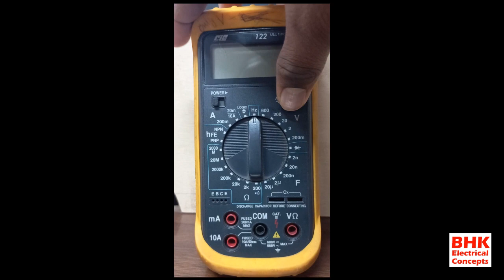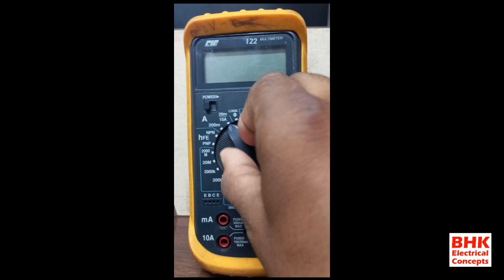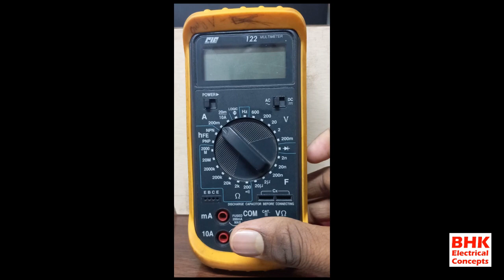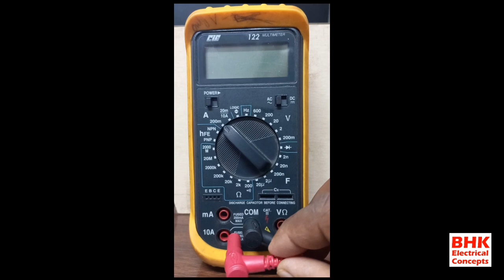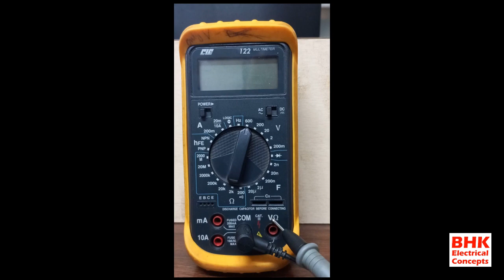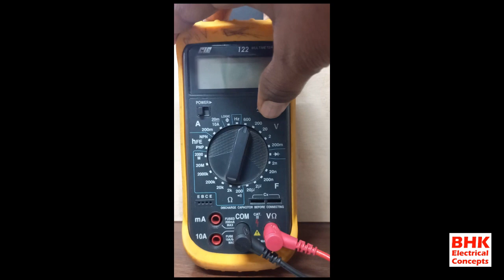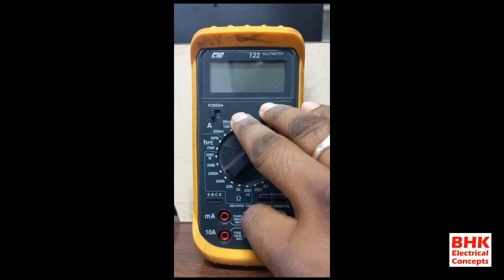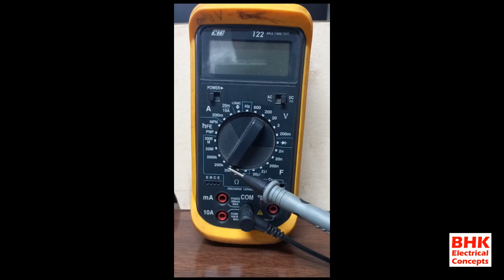HOW TO USE MULTIMETER IN LAB ll